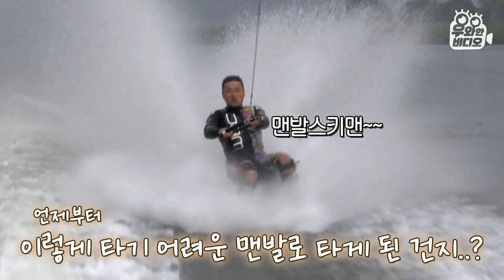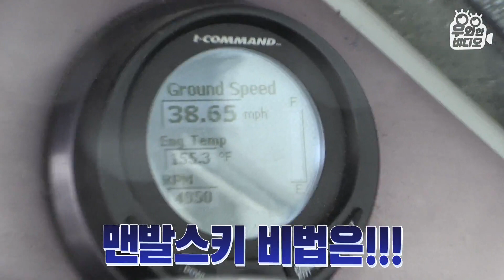수상 스키가 사람 잡네...!!! 머리를 웨 담가요??ㄷㄷ┃Didn't Know Water Ski Was This Dangerous...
수 수상스키를 머리 담그고 탈 줄은
상 상상도 못 했네요ㄴㅇㄱ
스 스트레스 풀러 왔다가 더
키 키우고 가는 거 아닌가 몰러...!